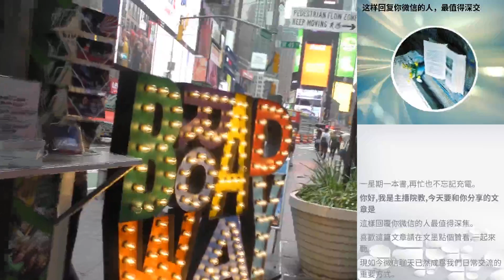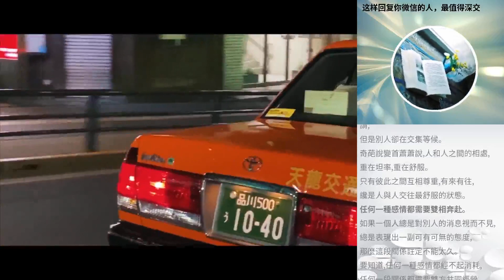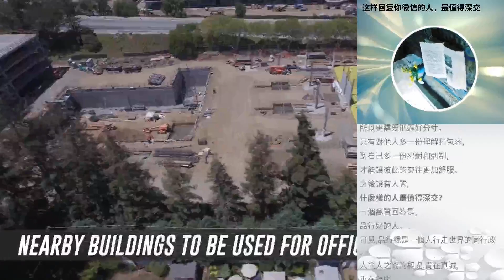這樣回複你微信的人，最值得深交